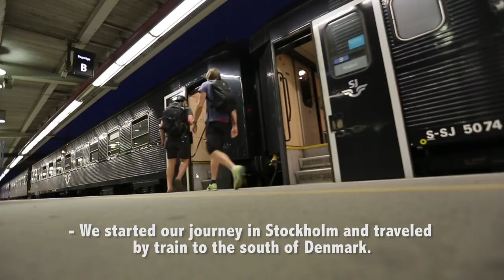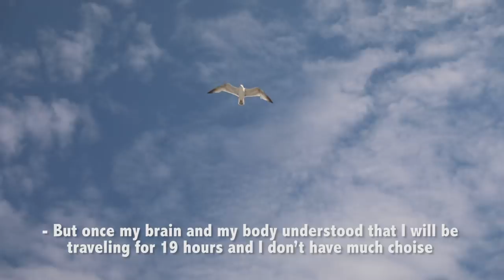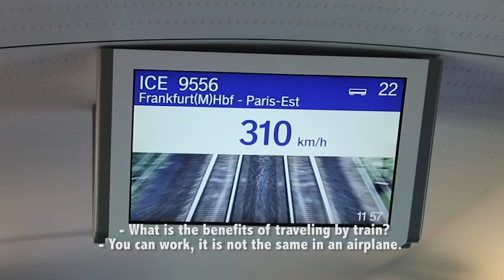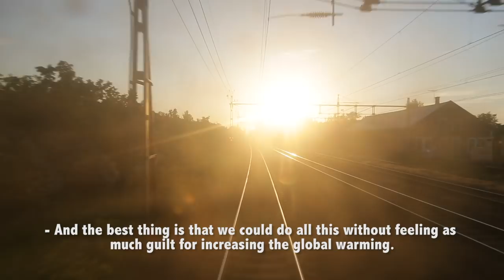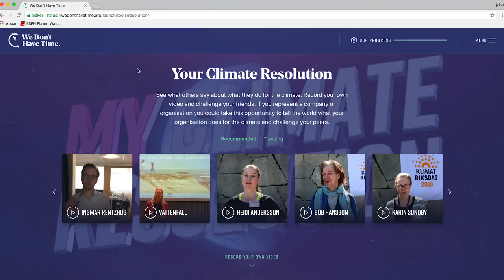Business trip only by train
Julius and Adam are two freelancing filmers, photographers and journalists.

And our climate resolution is to not travel by air in Europe for jobs.